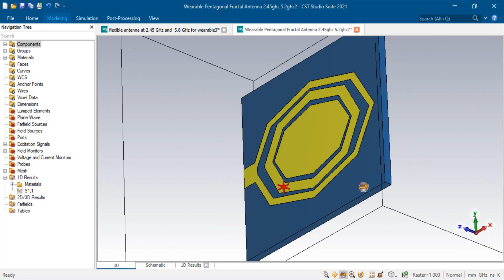High Impedance Surface (HIS) Artificial Magnetic Conductor (AMC) for mobile appl cst studio suite